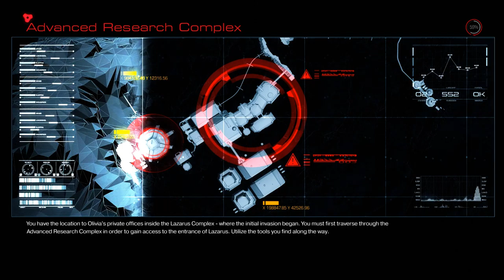DOOM 2016 Lets Play Part 8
Recording stopped unexpectedly, due to BSOD. :(
Lets see if I can get through this game. Should be fun